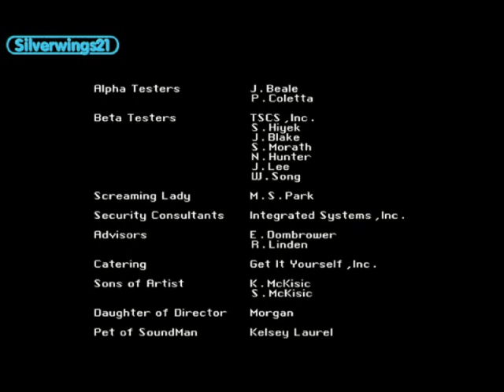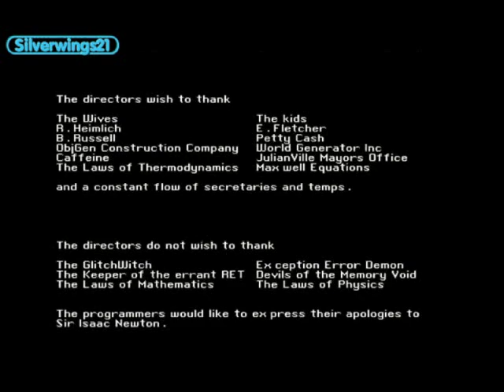Terminator (1990) - DOS - Walkthrough/Let's Play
Developed and published by Bethesda Softworks in 1990, it was the first officially licensed game based on the Terminator film series, which allowed Bethesda to sublicense the film's rights for the console versions.

by Gareth Rhodes